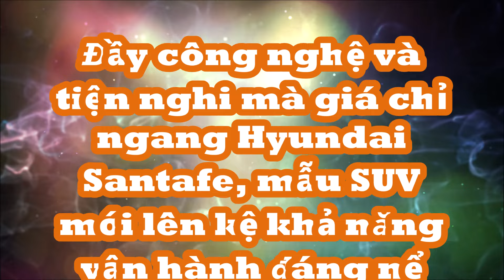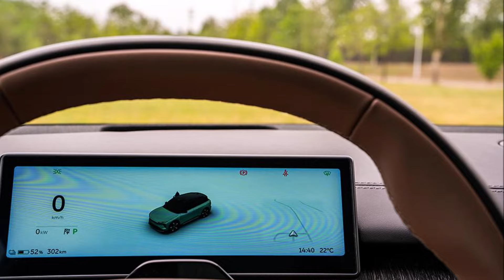Đầy công nghệ và tiện nghi giá ngang Hyundai Santafe, SUV mới lên kệ có khả năng vận hành đáng nể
Nio ES6 2024 là mẫu xe SUV có thiết kế ấn tượng, nội thất sang chảnh và khả năng vận hành đáng nể nhưng giá chỉ từ 338.000 Nhân dân tệ (tương đương 1,098 tỷ đồng).